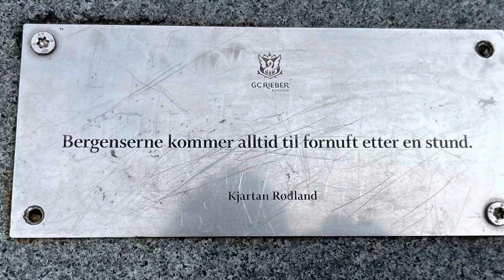Film From a Mountain top in Bergen ! Ulriken and Landås 6’ of May 2023. Hiking Citymountain *Norway